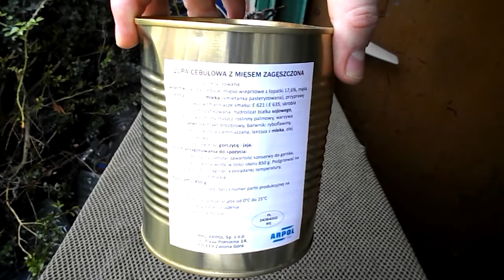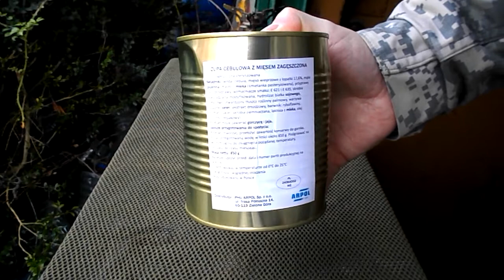Arpol - Zupa cebulowa z mięsem zagęszczona